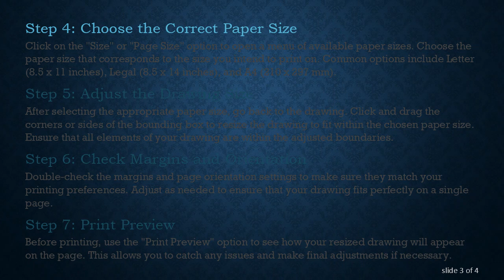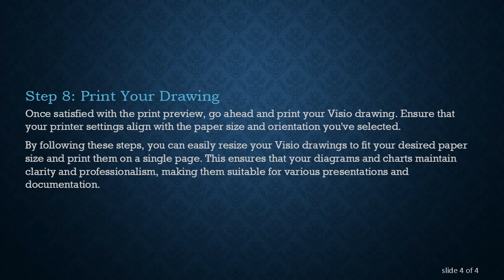Resizing Visio Drawings for Perfect Printing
Learn how to resize your Visio drawings to fit your paper size and ensure a flawless print on a single page. Follow these step-by-step instructions to achieve professional results for your diagrams and charts in Microsoft Visio.

Microsoft Visio is a powerful tool for creating diagrams, flowcharts, and charts, but sometimes getting your creations to fit neatly onto a printed page can be a challenge. Whether you're working on a complex project or a simple flowchart, it's essential to know how to resize your Visio drawings to match your paper size and print them on a single page. In this guide, we'll walk you through the process step by step.

Step 1: Open Your Visio Drawing

Begin by opening the Visio drawing that you want to print. Ensure that you have the latest version of Microsoft Visio installed on your computer.

Step 2: Select the Entire Drawing

Click on the drawing to select it. You should see a bounding box around the entire drawing, indicating that it's selected.

Step 3: Access the Page Setup Options

Navigate to the "Design" or "Page Layout" tab, depending on your Visio version. Look for the "Size" or "Page Setup" group, where you will find options related to the page layout.

Step 4: Choose the Correct Paper Size

Click on the "Size" or "Page Size" option to open a menu of available paper sizes. Choose the paper size that corresponds to the size you intend to print on. Common options include Letter (8.5 x 11 inches), Legal (8.5 x 14 inches), and A4 (210 x 297 mm).

Step 5: Adjust the Drawing Size

After selecting the appropriate paper size, go back to the drawing. Click and drag the corners or sides of the bounding box to resize the drawing to fit within the chosen paper size. Ensure that all elements of your drawing are within the adjusted boundaries.

Step 6: Check Margins and Orientation

Double-check the margins and page orientation settings to make sure they match your printing preferences. Adjust as needed to ensure that your drawing fits perfectly on a single page.

Step 7: Print Preview

Before printing, use the "Print Preview" option to see how your resized drawing will appear on the page. This allows you to catch any issues and make final adjustments if necessary.

Step 8: Print Your Drawing

Once satisfied with the print preview, go ahead and print your Visio drawing. Ensure that your printer settings align with the paper size and orientation you've selected.

By following these steps, you can easily resize your Visio drawings to fit your desired paper size and print them on a single page. This ensures that your diagrams and charts maintain clarity and professionalism, making them suitable for various presentations and documentation.